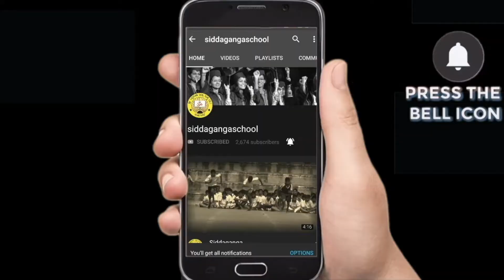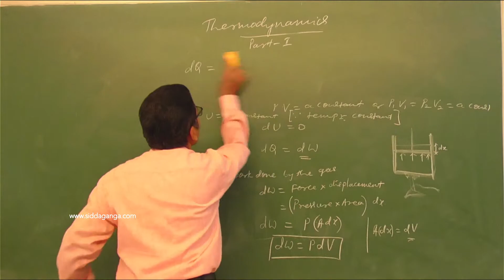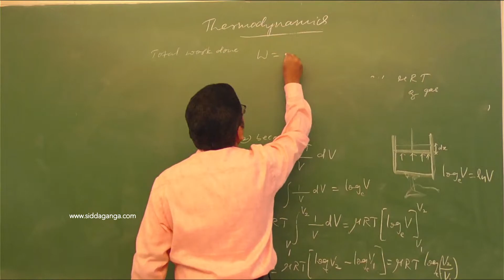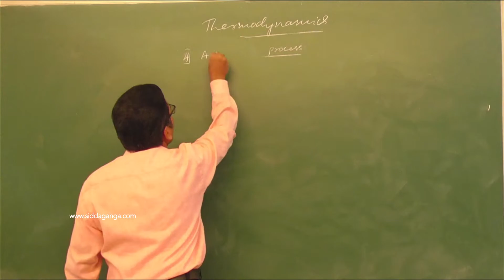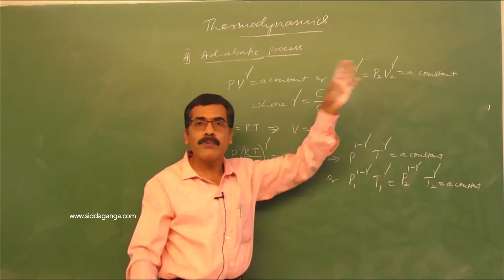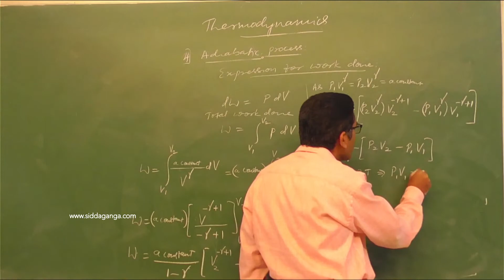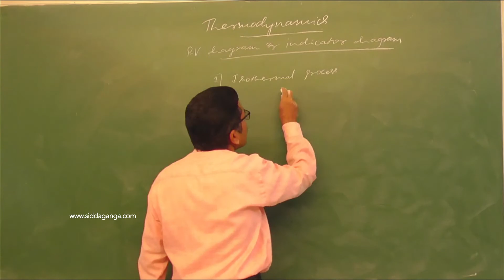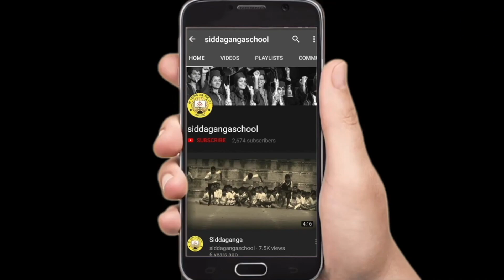I PUC - PHYSICS - THERMODYNAMICS - PART 2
Siddaganga PUC PHYSICS BY R M SIR